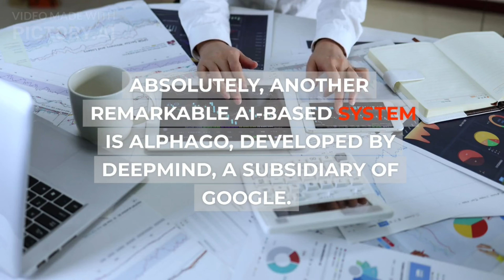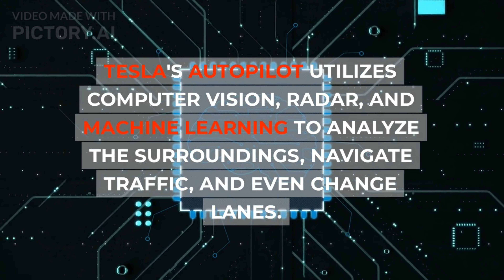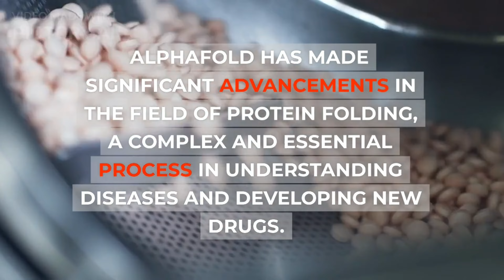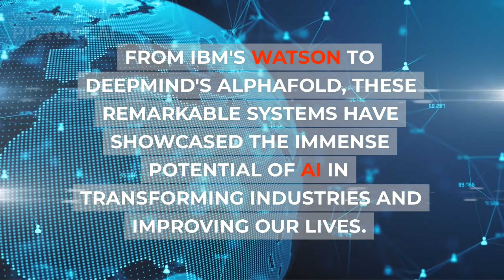Top 5 AI-Based Systems in the World | Revolutionary Technology.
Discover the top five AI-based systems that have revolutionized industries and made a significant impact on society. From IBM's Watson and DeepMind's AlphaGo to Tesla's Autopilot and Amazon's Alexa, these remarkable AI systems showcase the power of artificial intelligence in decision-making, pattern recognition, and creating interactive user experiences. Join us as we explore the cutting-edge technologies shaping the future. Which AI system impresses you the most?